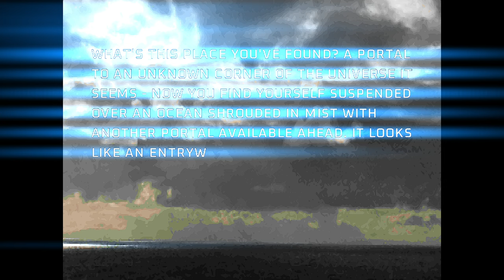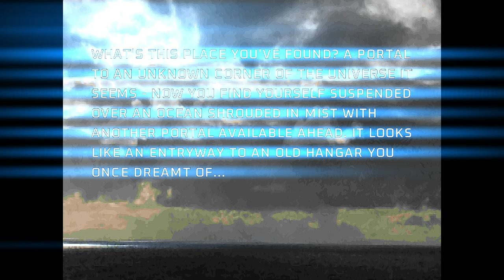Project Brutality ► DOOM Core ► MAP15: Toxic Wastelands ► Ultra-Violence 100%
Project Brutality. Mod by pa1nki113r. Version: Staging

Name: DOOM Core
Levels: 32
Released: July 1, 2011
Internal WAD Supported: DOOM 2

Map 15: Toxic Wastelands
Author: Michael Jan Krizik (valkiriforce)

0:00 - Start
1:07 - Automap
2:32 - Secret 1: Soulsphere
3:16 - Berserk Pack
4:50 - Secret 2: Secret Exit

[ Addons ]
Glory Kill ► May 3, 2024 Update
Keep Weapons

[ Game Mode ]
Difficulty: Ultra-Violence

[ Objectives ]
100% Kills
100% Items
100% Secrets

Other mods installed:
Universal Ambience
Cosmo Ambience
Ambient Decorations
PB Sound Pack (Modified*)
Damage Indicator
Hitmarkers
Doomblade

ZDL Execution Order:
1. dctrilogyv2.wad
2. DCMus.wad (just a placeholder I made just for the music cover of the map)
3. BrutalDoomgirl.pk3 (Doomgirl Mugshot)
4. Project_Brutality-PB_Staging.zip
5. GloryKills_Staging_Branch_dfd9629_06_04_2024.pk3
6. Universal Ambience.pk3 (from Ravik's mod pack)
7. BS3.pk3 (Ravik's Badass Sounds but I further modified)
8. PBSoundPack_10.10.20.pk3 (Also modified further)
9. PB_AutoClearGoreFix.pk3
10. BMC_voice.pk3 (Black Metal Chainsaw Female Voicelines)
11. Hitmarkers.pk3
12. JP_HUD_mod_friendly.pk3
13. Damage Indicator.pk3
14. Doom Blade.pk3
15. Keep Weapons.pk3